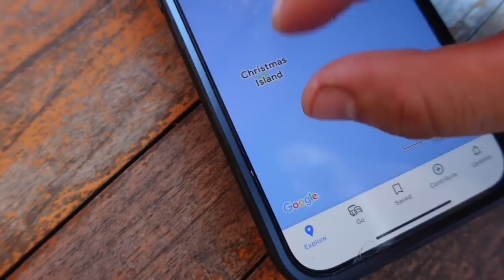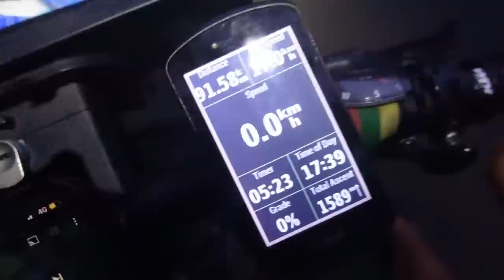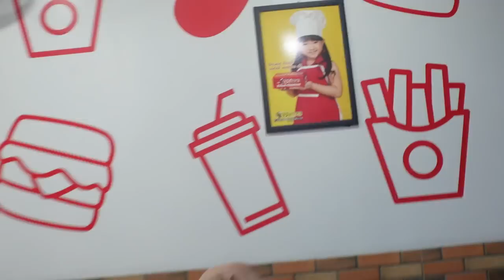Atvykau į Krabo paplūdimį | Indonezijos aptarnavimo niuansai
Ačiū!

Music of this video:
ES_Better Times Are Comin' - Will Harrison copy
ES_Reverence - Ecovillage
ES_The Chase - Basixx